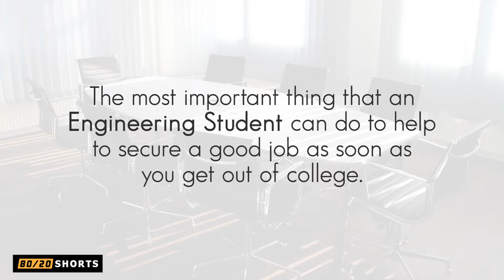How to Secure Your Dream Job - for Engineering Students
CAREER TIP FOR ENGINEERING STUDENTS - What is the most important thing that an engineering student can do to help secure a good job as soon as they get out of college? In this week’s Engineering Manager 80/20 Shorts video, we will discuss the most valuable experience that you can get while you are still in school that will ensure you get that dream job you always wanted.